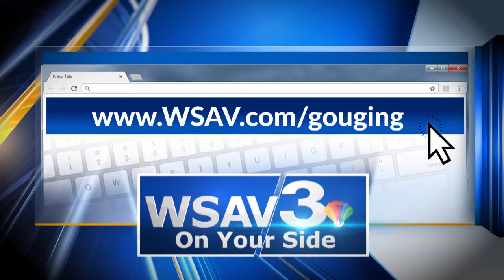WSAV POB Price Gouging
This WSAV News 3 On Your Side promo was produced following a consumber report done on price gouging during Hurricane Dorian evacuation.